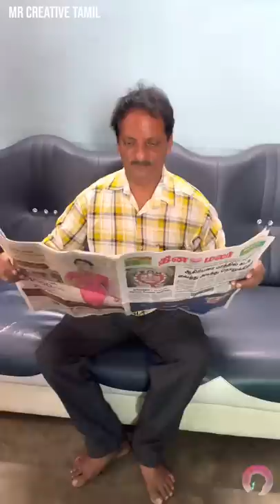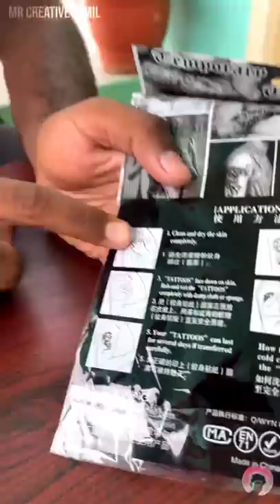ORGINAL TATTOO PRANK TO MY FAMILY 👨‍👩‍👧 DADDY GOT EXTREME ANGRY 🤬✨